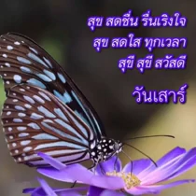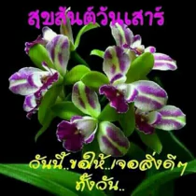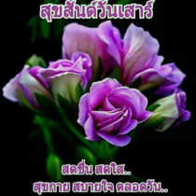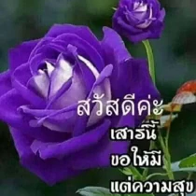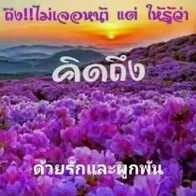สวัสดีวันเสาร์"อยากให้เธออยู่ตรงนี้"